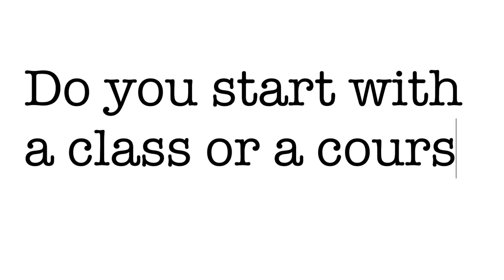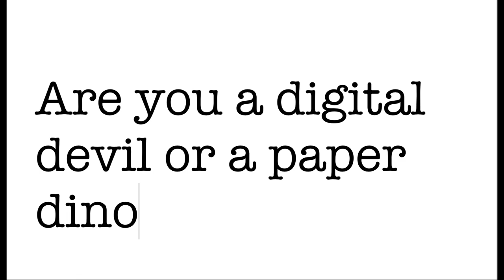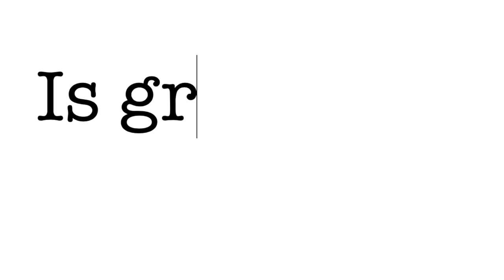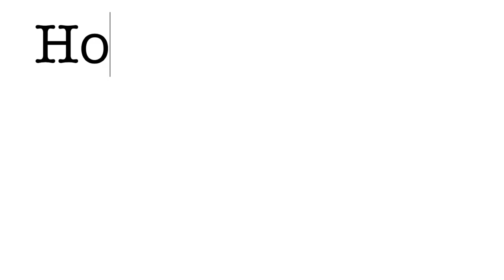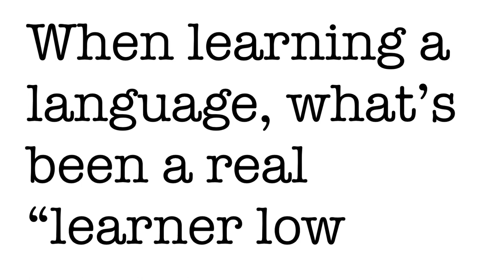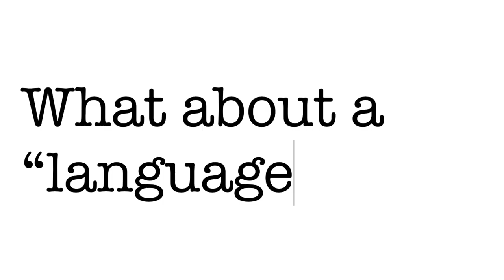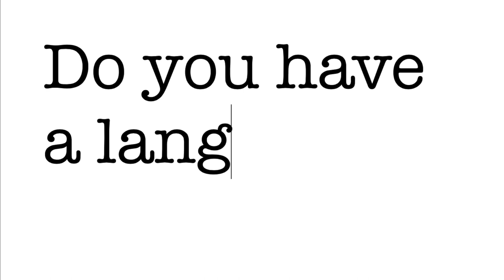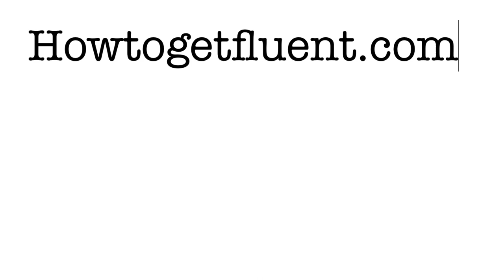How Richard Simcott learns languages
Richard Simcott, self-styled "extreme language learner" uses ten or more languages on a daily basis. Founder organiser of the Polyglot Conference he's an inspiration to countless other learners and in the first of a new rubric here on the channel "x10" he answers ten quick questions on the fundamentals of how to get fluent...Simcott style.

I book one-to-one skype lessons on italki. Here's my link to the site:
You'll get USD10 of credit when you book your first lesson and (at no extra cost to you) so will I.